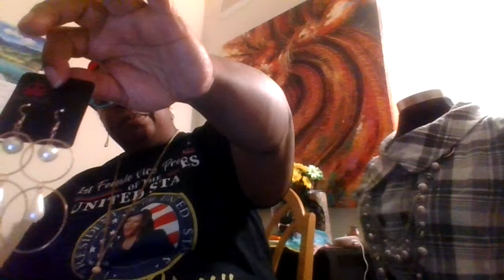April Fashion Fix!!!!